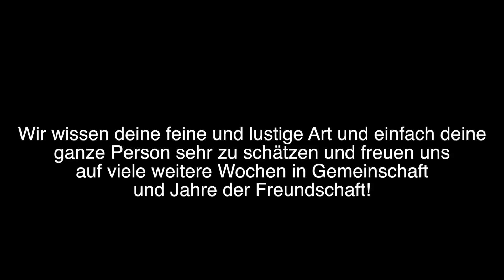Leben in "COMMUNITY" wir feiern unseren FREUND (feat. die POWERFAMILY)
💥💥💥UNSERE KÜCHENGERÄTE💥💥💥